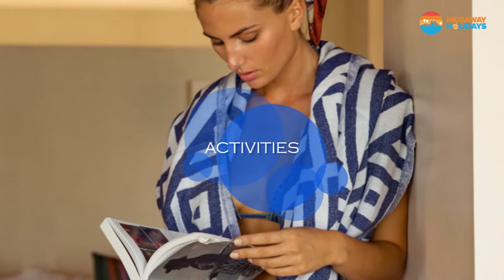Little Polynesian Resort: Boutique Luxury Resort in Rarotonga, Cook Islands!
Set in Rarotonga, the Little Polynesian Resort delivers a perfect tropical island getaway experience for couples and honeymooners with its luxurious bungalows, silky white sand beaches, fine dining and great water-sports.
A member of the exclusive Small Luxury Hotels of The World, the boutique resort offers a limited number of bungalows set either by the beach or set in the resort's gardens. Check out all the important details you need to know about its location, accommodation choices, wining and dining, things to do, activities and so on - all in a little over 3 minutes! Want more information? and browse to your heart's content.
And as always, safe travels!

0:00 – Intro
0:23 – How to reach Little Polynesian Resort
0:39 – Room & Suites at Little Polynesian Resort
1:24 - Hotel facilities at Little Polynesian Resort
2:27 – Activities & Things to Do

Video/Pix: Little Polynesian Resort, Rarotonga